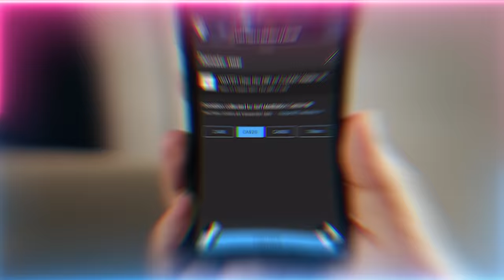Keep Supporting Your Spiritual Guide, so the Heavens Keep Supporting You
Video Chapters :
00:00 Entering the 4th Holy Month of Rabi’ul Thani
01:06 Living a life of service renews and strengthens our faith!
02:14 Prophet ﷺ is the Clear Imam who leads all creation to Allah (AJ)
04:23 The kingdom of Allah (AJ) is under Most Compassionate Most Merciful, anything else is satanic kingdom
06:08 If they don’t operate from this key in the physical realm then they don’t have that key in the heavenly realm
07:35 The wisdom of Prophet ﷺ warning us of Dajjal’s Deceit
08:24 The awliya (saints) are un-shakeable mountains which keep the true co-ordinance for the nation through deception
12:14 As deception increases, anchor yourself to these mountains to keep yourself calibrated
13:23 Those who commit to supporting their Shaykh and his projects are immensely blessed by his gaze
17:40 Hold tighter as the storm is increasing, its not a time to retire but to increase propagation
18:12 The animes and short videos coming out are like lasers against satanic kingdom
19:30 This system is nuclear fusion, not fission! You come to give everything not take and run
20:59 Tariqahs are saving and illuminating people, it’s the devils who are destroying
21:34 You can see what their messiah stands for by what he’s doing
22:08 Become solid with the shaykh and tariqah, otherwise the wind will eventually take you away
23:01 It’s the fathers who have to be strong! The greatest gift you can give your children is your connection to Prophet ﷺ

Recorded : 20231110